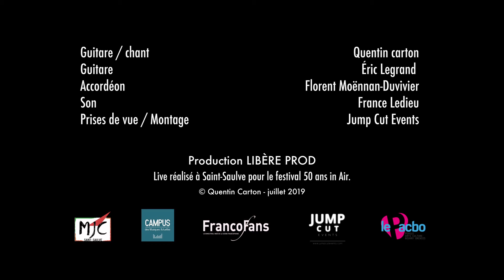QUENTIN CARTON - Pirate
Vidéo d'actualité tourné en 2019